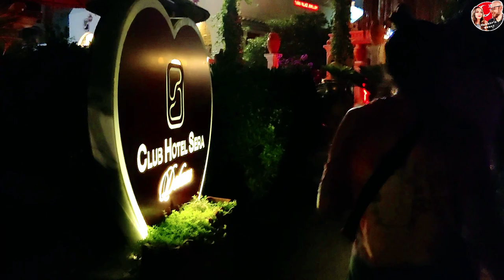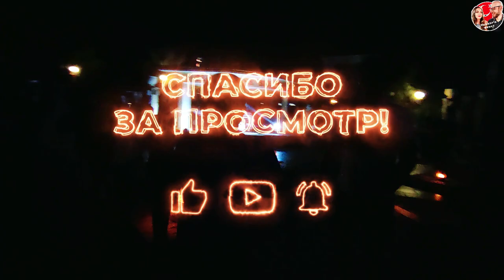Автобус Стамбул/Анталья. Турецкая свадьба. Hotel Sera Club.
Наша история путешествия из Стамбула в Анталию. Не повторяй наших ошибок.